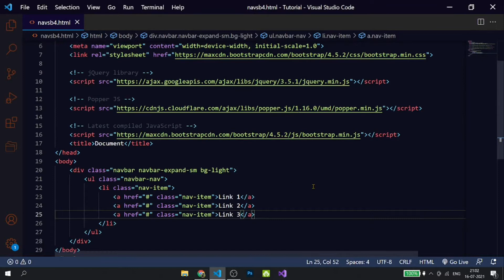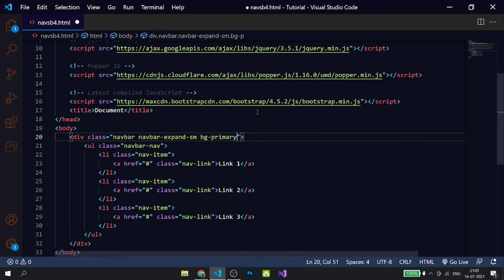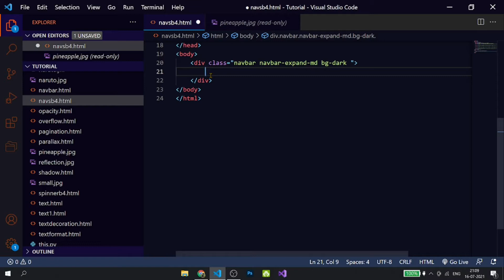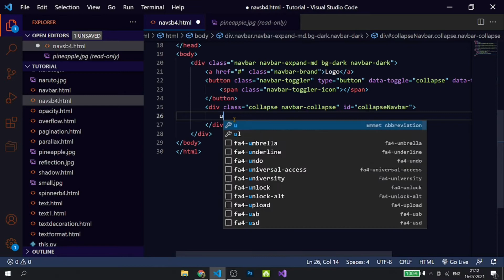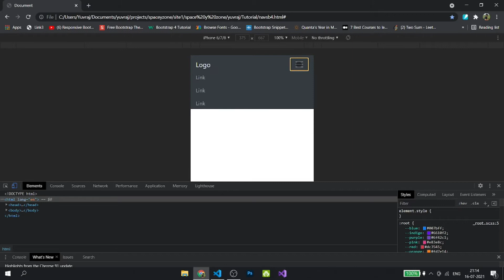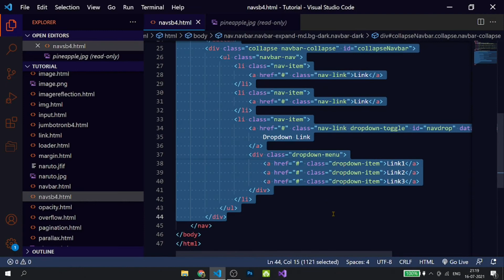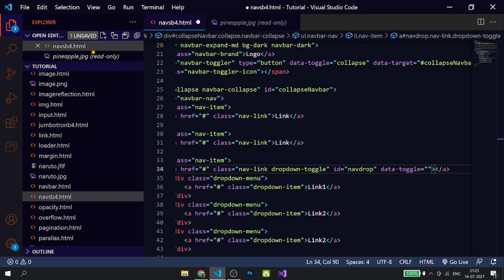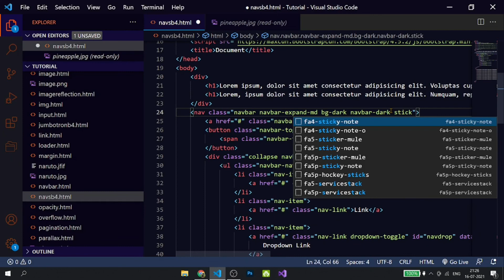#0060 - Let's make Navbar in Bootstrap 4 | Hindi Coding Club